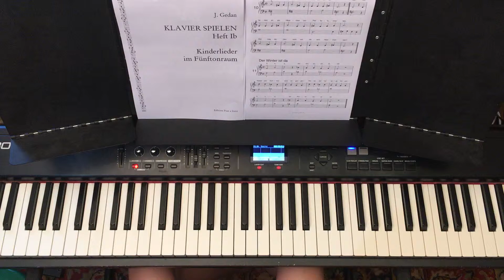Der Winter ist da - Kinderlieder am Klavier / SEHR LEICHT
Klavier spielen Heft Ib - Kinderlieder im Funftonraum J. Gedan
Edition Pian e forte